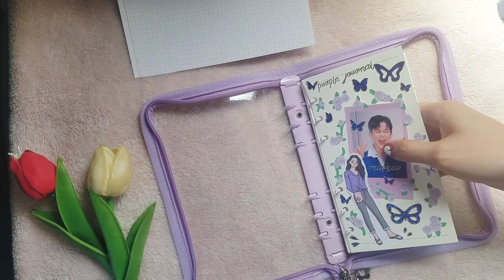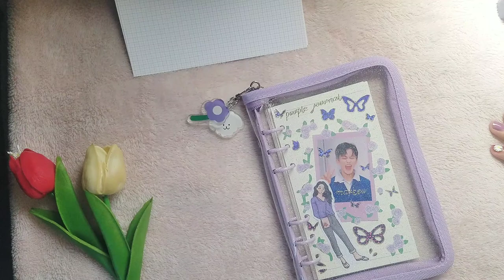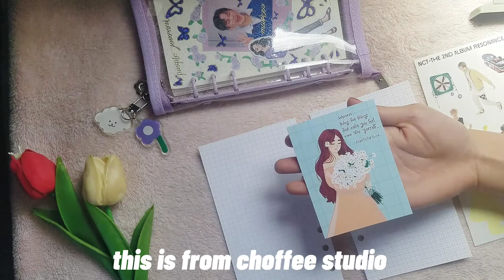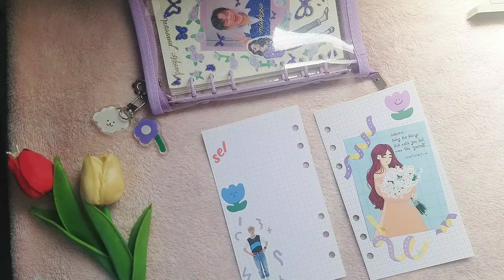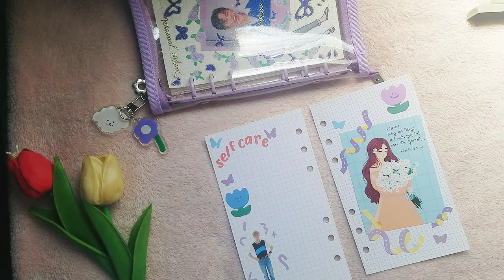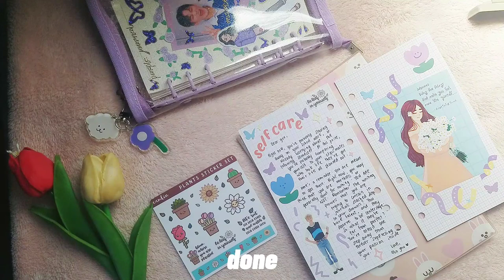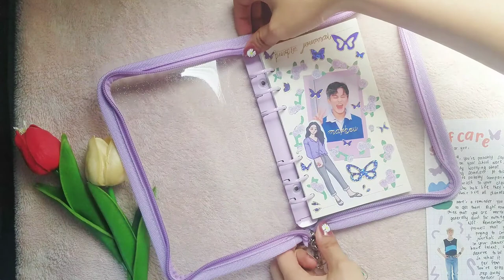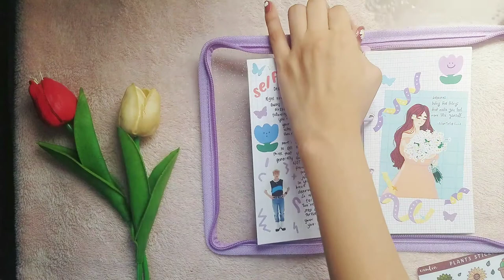Setting up my new a6 binder 🦋📝 journal with me (purple ring binder) 💜 ✨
open me 💜

watch this video at 1080p quality!

hi friends! I’m back with another video and a new journal! I hope you like my cover and thank you guys for watching these videos I hope you guys are doing fine stay safe and healthy!

where I got my refill:🦋

Please support my fav artist 💜 ✨
music used 🎶💝 (support these artists)

love laiza xo